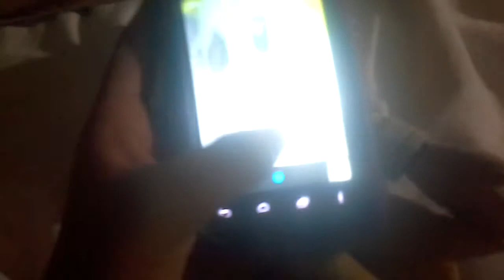Sonic slefeys part 1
Sonic takes a slefey...